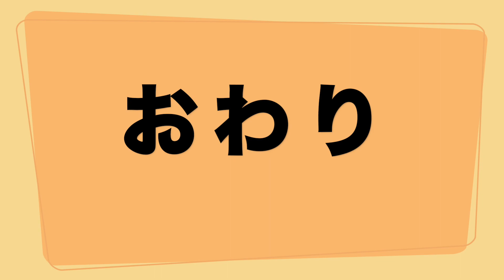【陸上】女子走り高跳び